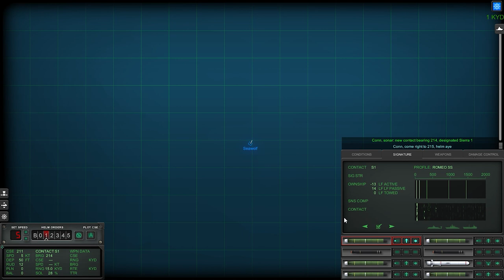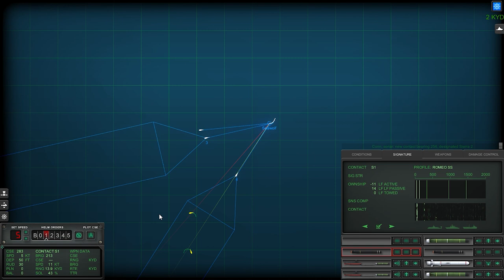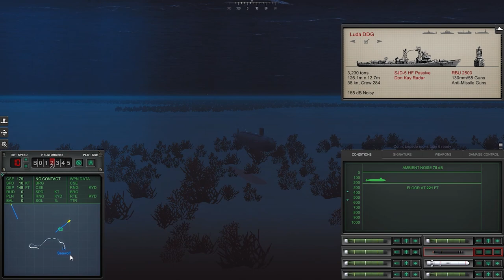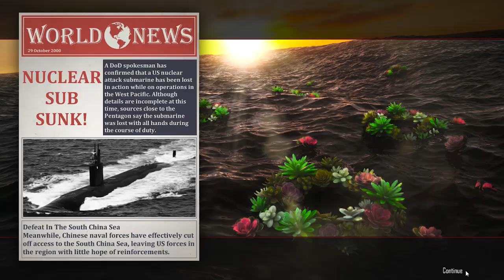China Campaign 02 E2 MISSILES AWAY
Land Strike goes south FAST